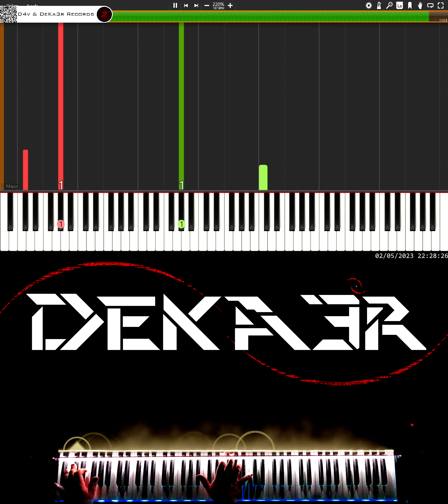🔴 IRL 🎹 RUNNER • CREACIÓN DE SU DIGITACIÓN, MNEMOTECNIA Y ESTUDIO PARA PIANO